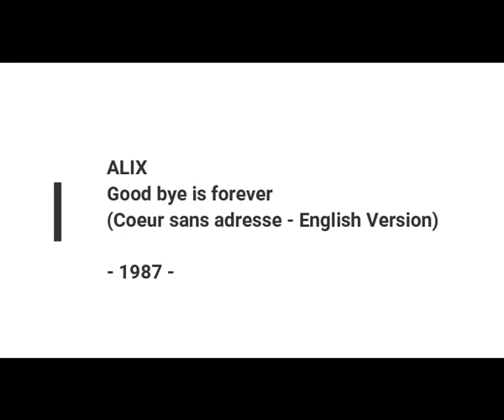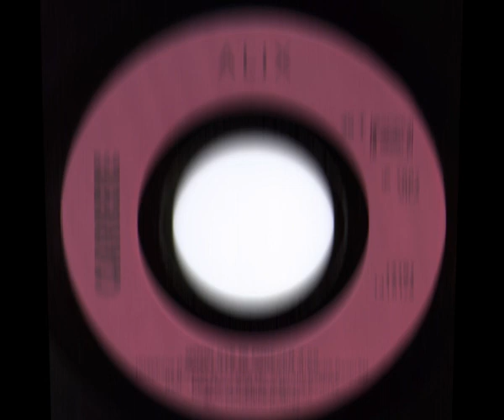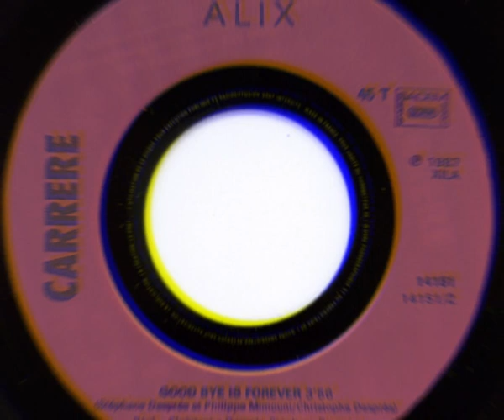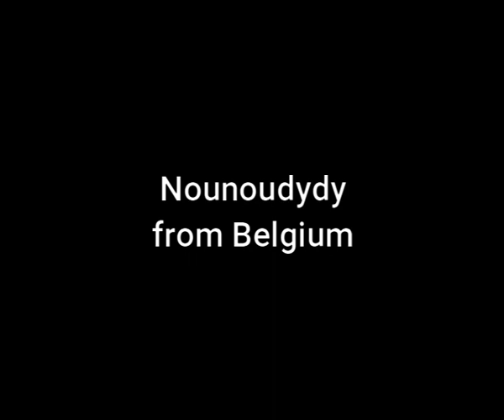Alix - Good bye is forever (Coeur sans adresse - English Version) (45T - 1987)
Je ne sais pas si vous vous souvenez du groupe Alix qui était composé de Christophe Despres, Stéphane Despres, Henri Rousse et Philippe Mimouni.
Leur disque : "Coeur sans adresse" a été un joli succès en 1987.
Pour conquérir le marché anglo-saxon, ils ont même enregistré une version anglaise sous le titre : "Good bye is forever"...
La voici :-)